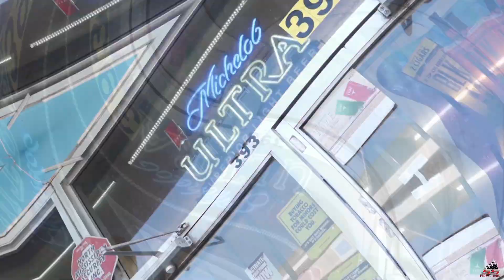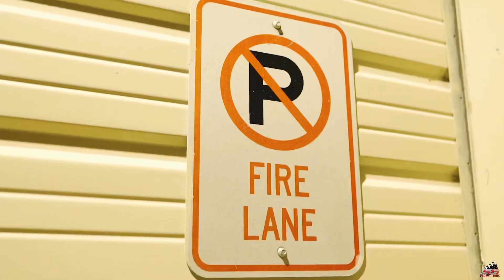Lil Tyy X Rod6X - Eyes On Us [Official Music Video]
BBO
Holly Springs
Eyes On Us